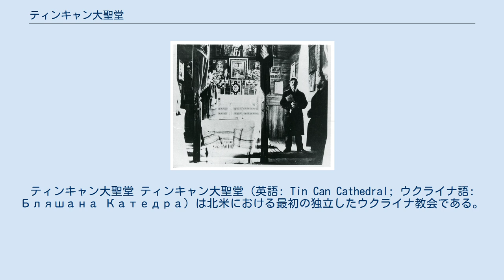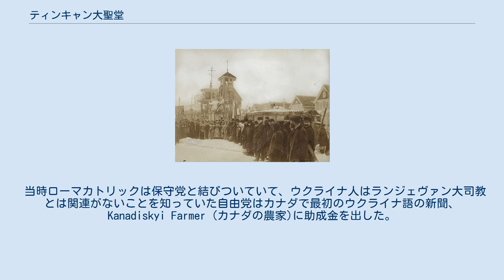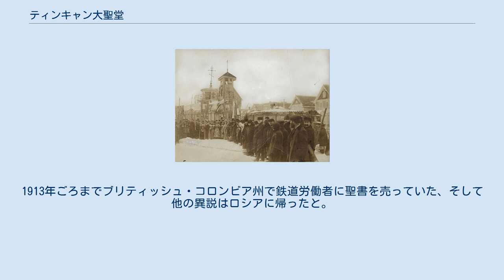ティンキャン大聖堂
ティンキャン大聖堂 ティンキャン大聖堂 (英語: Tin Can Cathedral; ウクライナ語: Бляшана Катедра) は北米における最初の独立したウクライナ教会である。
セラフィム教会の中心で、カナダ、ウィニペグ市で創立され、ヨーロッパのどの教会にも属していない。
 ウクライナからのカナダへの移民は1891年、主にオーストリア-ハンガリー州、ブコビナとガリツィアから到着し始めた。
ブコビナからの新移住者は東方正教会、ガリツィアからは東方カトリックであった。
どちらもビザンチン儀式に親しんでいた。
1903年までにはカナダ西部へのウクライナからの移民人口は宗教家、政治家、教育者などの注目を集めるほどに大きくなった。
 シリル・ゲニック (1857–1925) ウイニペグにおけるウクライナ・コミュニティーの中心的な人物はシリル・ゲニック(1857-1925)であった。
彼はガリツィアの出身でリヴィーウのウクライナ・アカデミック高校を卒業し、チェル二ツィー大学で短期間法律を学んだ。
ゲニックはウクライナの「フォックス・ミキタ」の著者で文学部門でノーベル賞候補に挙がったことのあるイワン・フランコの友人である。
フランコの当時の聖職者に対する辛辣な皮肉や社会主義的傾向はゲニックと分かち合ったと思われ、ゲニックはフランコの結婚式のベストマンであった。
土地制度の改革と共に聖職者集団の解雇は教会階層と共謀して土地管理を維持する不在地主の束縛から小作農民を解放する一つの方法であった。
カナダに到着したゲニックはカナダ政府によって雇用された最初のウクライナ人であり、移民代行人として入植者を農場に案内した。
ゲニックのいとこイワン・ボドラグ(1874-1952)とボドラグの友人、イワン・ネグリッチ(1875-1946)はコロメア地方のベレズィーブ村の出身で、ガリツィアでは小学校の教師の資格があった。
これらの3名はウクライナコミュニティーのインテリの核を成し、三人組と知られていた。
この3名の中で最年長のゲニックだけが結婚していた。
彼の妻ポーリーン（旧姓ツルコスキー）は司祭の娘で、学のある女性で3人の息子と3人の娘があった。
 他の主要人物はセラフィム司教で、実名はステファン・ウストボルスキーである。
ウストボルスキーはサンクトペテルブルクのロシア聖教会会議によって聖職を剥奪されてしまった。
しかし彼の経歴は個人的な理由でアトス山に旅し、司教であると主張する聖アンフィムによって任命された時から始まる。
当時ロシア聖教会会議とロシア皇帝がロシア正教会を制御しようともがいており、聖アンフィムは皇帝に対する恨みからウストボルスキーを任命した。
（少なくともこれが彼が新世界へ持ってきた話である）　司教として任命されていたセラフィムは北米に旅しフィラデルフィアのウクライナ人司教の所に短期滞在した。
彼がウイ二ペグに到着した時にはロシア正教会やその他の誰に対しても忠誠心はなかった。
平原に住むウクライナ人はキリスト教の起源から続いている伝統により彼を巡業聖職者として受け止めた。
 結果的にティンキャン大聖堂の創立となったイベントに参加したもう一人の人物はマカリイ・マルチェンコである。
マルチェンコは助祭、又は先唱者として彼にとってなじみ深い教会礼拝でセラフィムを助けた。
彼はセラフィムと共に米国から到着した。
ローマ法王と直にコンタクトがあった西部カナダのローマカトリック教区の長であったランジェヴァン大司教がセント・ボニフェス地区にいた。
彼は司祭たちがウクライナ人口のニーズに応えるためには適切以上であると判断した。
他の参与者はウイ二ペグ長老派教会のマニトバ・カレッジ学長、ドクター・ウイリアム・パトリック、マニトバ州自由党、北米ロシア正教会宣教会の長、ティーホン司教とロシア正教会宣教師達である。
 一つの事件が次のドラマを引き起こしたとすると、マニトバ州議員の一人、ジョセフ・バーニエーが1902年にローマ教会の下でローマと共有しているギリシャ・ルーシ人（ウクライナ人はルーシ人とも言われた）の土地を社団法人の制御下にする示唆を入れた条例を紹介した時かもしれない。
ランジェヴァン大司教は「ルーシ人はプロテスタントのようであってはいけない。教会に土地を引き渡してカトリックとして自己を証明しなくてはならないと司祭、司教から独立している個人、平信徒の委員会に宣言した。平原のウクライナ人口はロシア正...